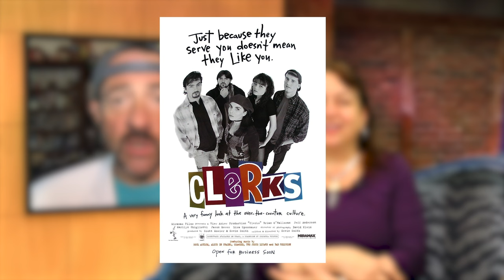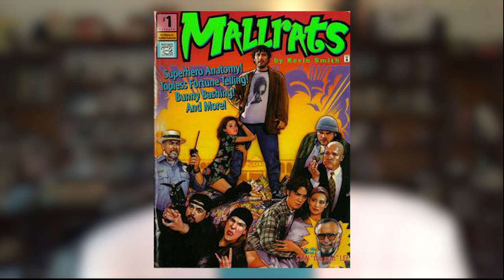The Donna Drake Show Welcomes Kevin Smith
Donna and Director and Producer, Kevin Smith talk about his journey in the entertainment industry.